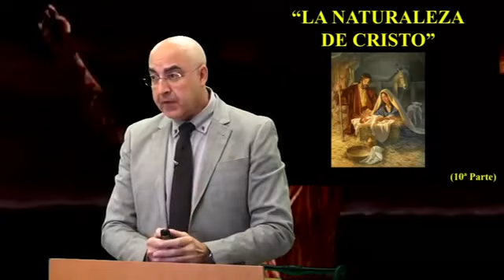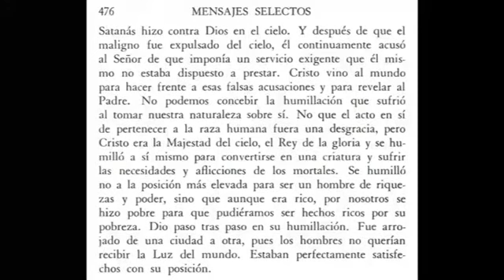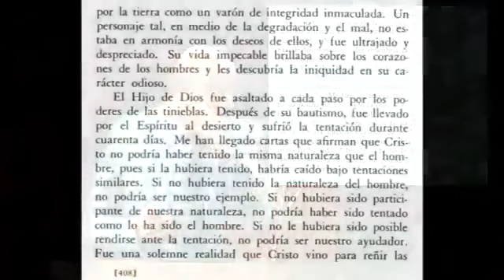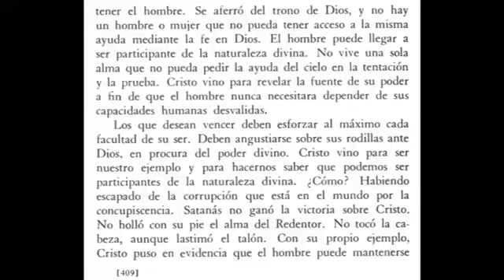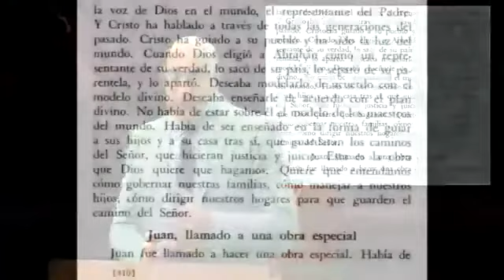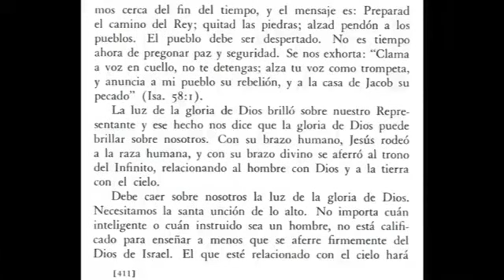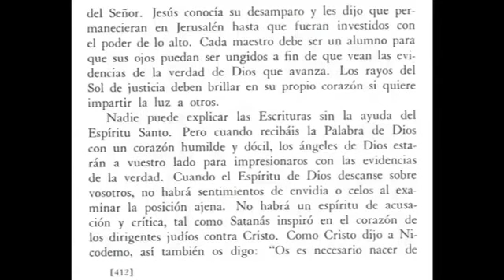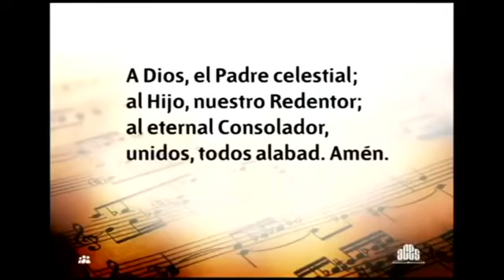ESCUELA SABATICA - La naturaleza de Cristo (10ªParte) Víctor Sanvicens